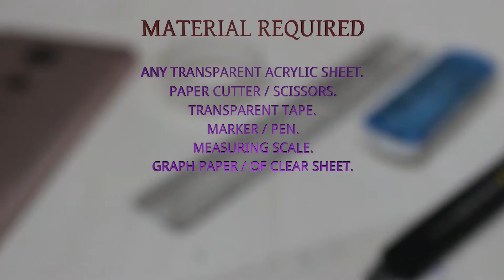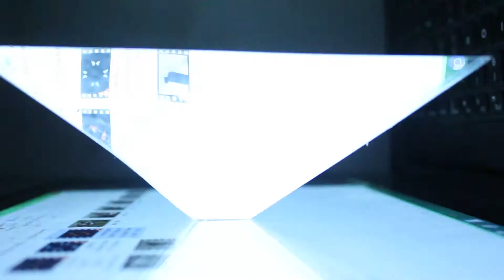How to make a Hologram 3D projector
Hi. Are you guyz bored of apps which misguided you till now about turning your mobile screen or laptop screen into a hologram?
Don't worry i was too.

frankly speaking its not possible with your normal led screen.

 So i decided to make my own hologram from most of the house hold things which cost me 10  indian rupees

MATERIAL REQUIRED:

1) A piece of transparent plastic sheet
( you can buy this from your local stationary shop for 5-10 rs).

2) Marker or pen.
3) Transparent  tape ( I Recommend  transparent tape as this will give you clear view of your projection /or use ant tape).
4) A piece of graph paper or normal paper.
5) Scale.
6)  a paper cutter.

But this holopyramid works on some special type videos  which you can find on youtube . here is the link to those videos.

under you budget.